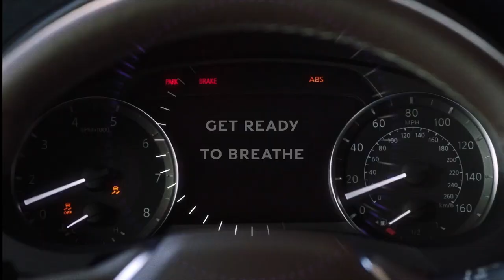INFINITI Sensory Drive Experience – Summer City Orchestra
This is our visual-audio sensory experience of the drives we’ve missed most, starring INFINITI QX50. A place to clear to your mind, and see the bright lights, people and heady vibes of the city streets. Escape, relax and enjoy (with your headphones on) 🎧.

Due to the COVID-19 related lockdown in 2020, people haven't been able to enjoy their vehicles like they have been able to previously. Mesmeric sights and sounds of the city feature to remind you of what you have missed, and welcome you back to the vibrant cities we know and love.